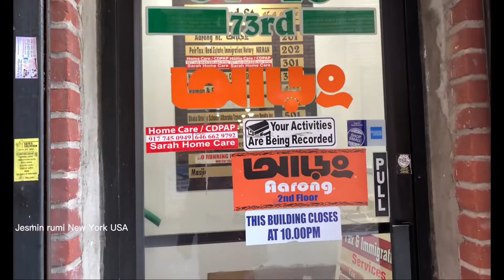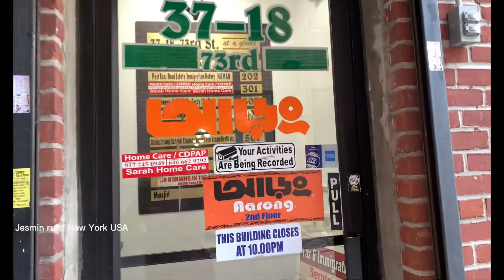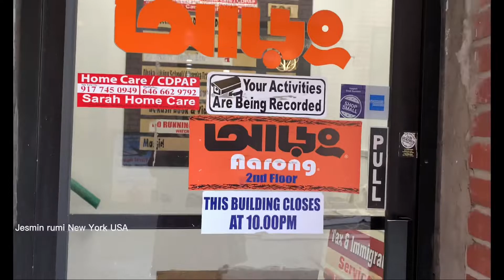আমেরিকায় বাংলাদেশীদের ঈদের কেনাকাটা এবং কাপড়ের দাম।(আমেরিকায় ঈদের বাজার)